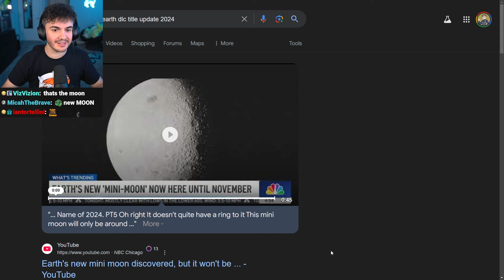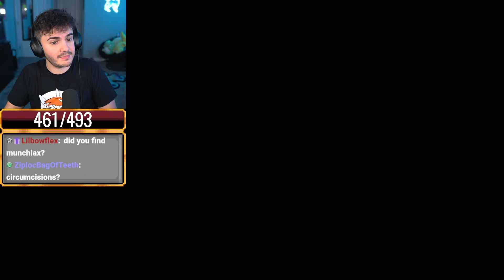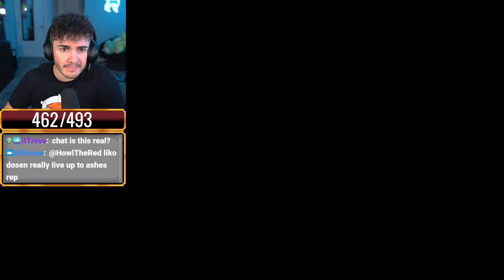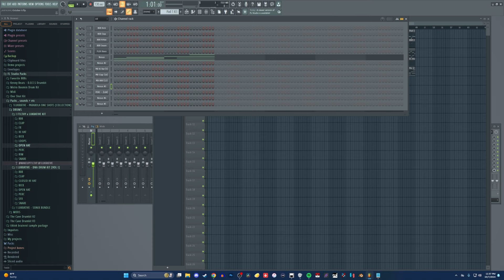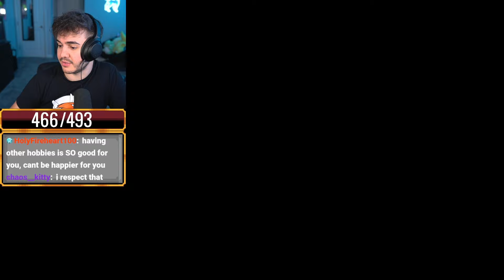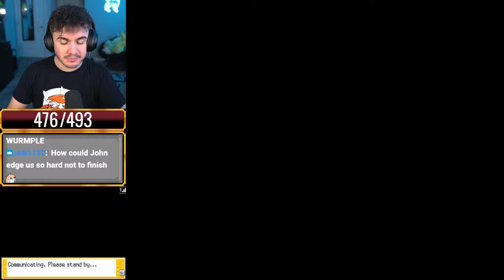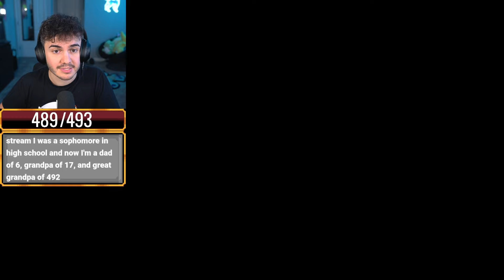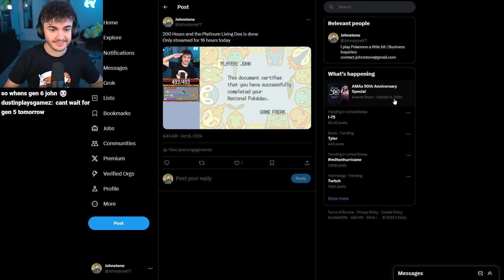I Completed My Pokemon Platinum Pokedex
This is a VOD from one of my Twitch streams! Come check it out live!